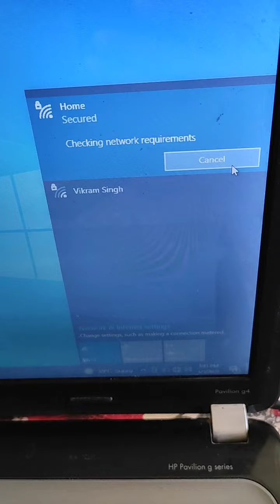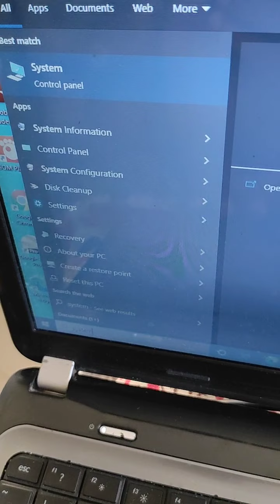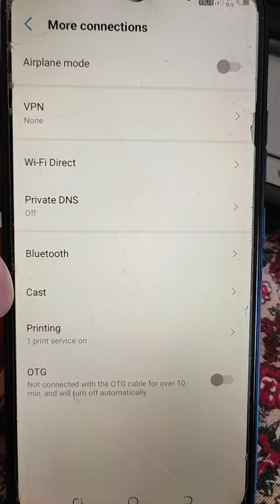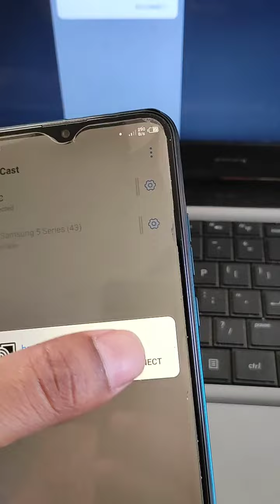How to connect Mobile to laptop | Share phone screen on laptop | Android screen mirroring to laptop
Cast mobile to hp laptop wireless display